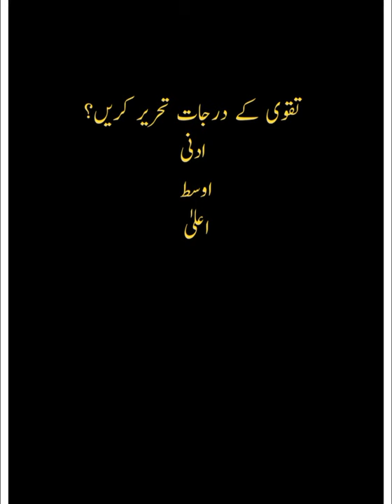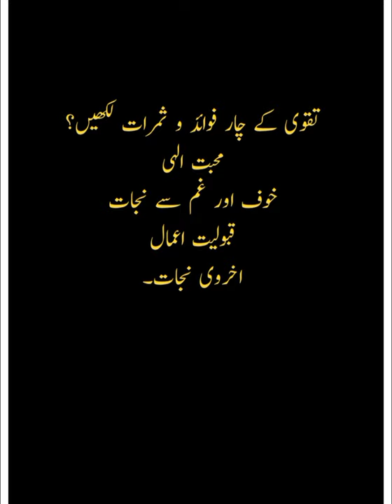Akhalq ky bary min sawalat || اخلاق کے بارے میں سوالات